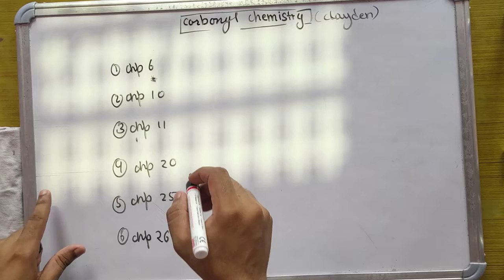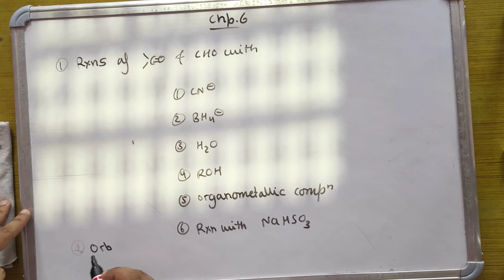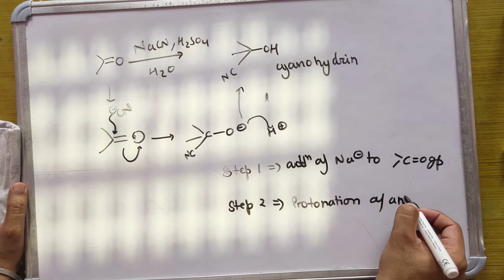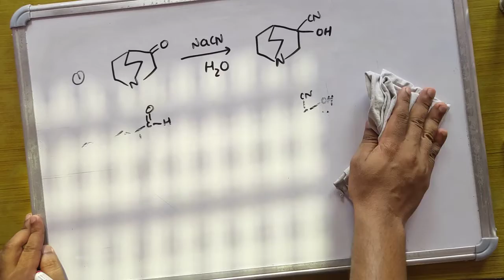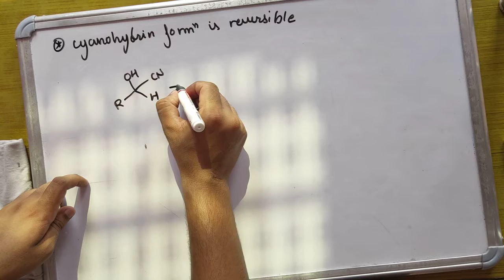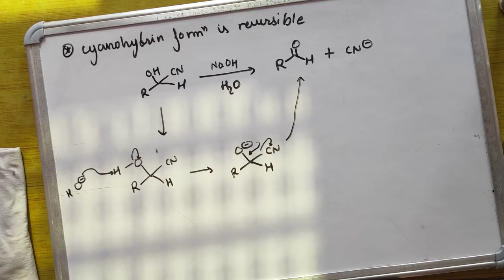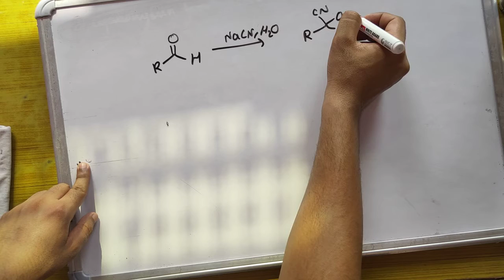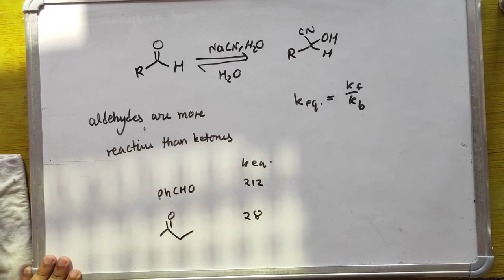Clayden chp. 6 part 1 | carbonyl chemistry part 1 | For CSIR NET JRF GATE